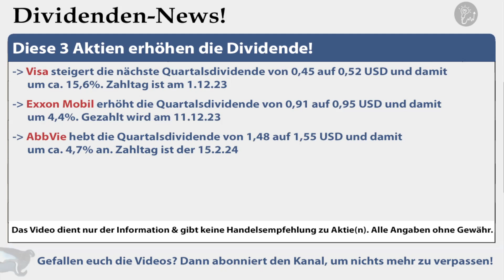3 Aktien erhöhen Dividende! Wie stark wird angehoben & wann gezahlt? Dividenden-News 2023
✔ TIPP! Mein Buch „Wie man die sichersten Top-Aktien findet“:
► ► Dividenden-Aktien-News Oktober 2023: Worum geht es in diesem Video?
Ich bin Alex von der Webseite „Aktien kaufen für Anfänger“. Diese Videoserie dreht sich um Dividenden-News. In diesem Video geht es um 3 Aktien: Wird die Dividende angehoben oder gesenkt? In dieser Dividenden-Analyse erfährst Du es.

► ► 2 wichtige Hinweise:
1. Mein Kanal bietet kurze News und Aktienchecks für einen schnellen (ersten) Überblick. Wer sich für die Aktie näher interessiert, sollte sie genauer analysieren (so mache ich das auch).

2. Ich bin ein ganz normaler Privatanleger und kein Anlageberater. Ich leiste (in diesem Video bzw. auf meiner Webseite) daher keine Anlageberatung und ersetze diese auch nicht. Alle Inhalte dienen lediglich der Information bzw. Unterhaltung und stellen keine (!) Empfehlung zum Kaufen, Halten oder Verkaufen der erwähnten Aktie(n) dar. Aktieninvestitionen können zum Totalverlust führen. Alle Angaben in diesem Video ohne Gewähr.